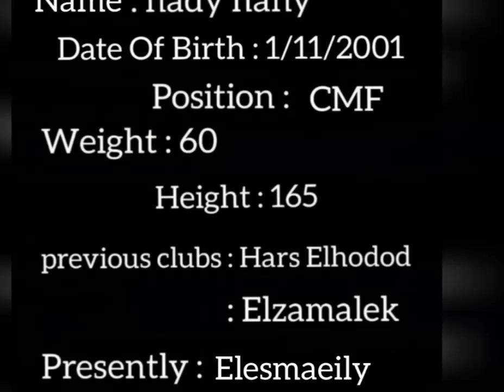Hady hany 2001